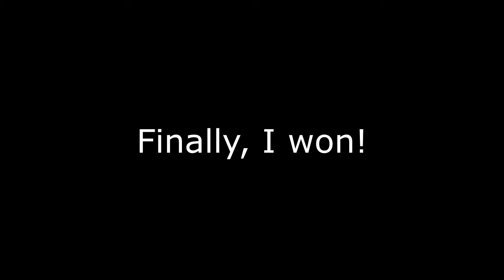The Chess Game- Dhruv V/S Meritorious Student | Who will win this war? | Part 1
Hello Friends!
This is Dhruv.
And you are watching my YouTube Channel
Expert Computest Dhruv Chaudhary

Today, in this video I played The Chess Game- Dhruv V/S Meritorious Student | Who will win this war? | Part 1

Also Like This Video.

Good Bye!